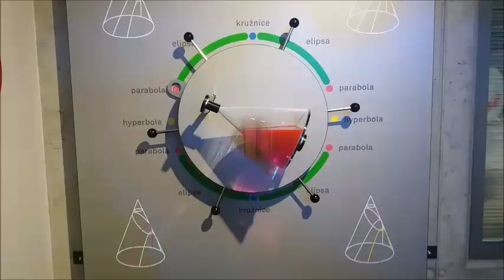IQ Landia Liberec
Ahoj, toto video je pro ty kdo se chtějí podívat do IQ Landie